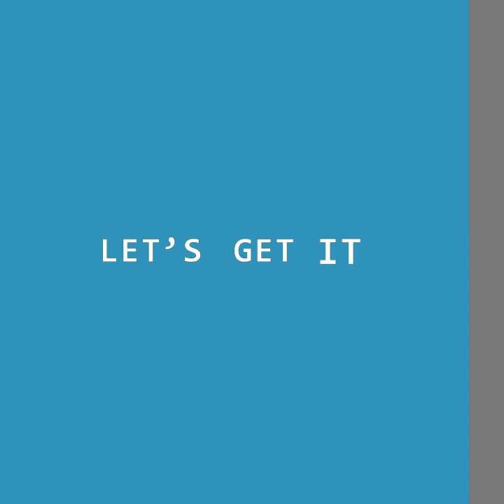Artistry Blingee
2004-Artistry Blingee
Song-Migos-Get Right Wit Cha